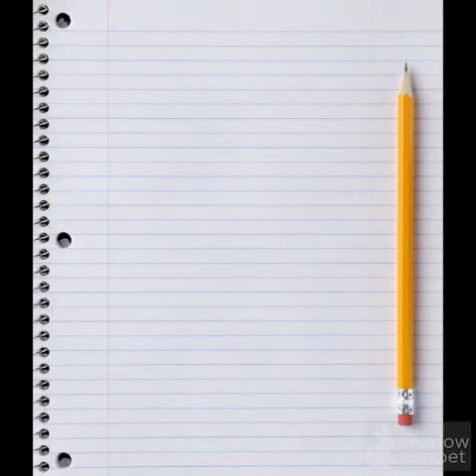Happy Mask Saleswoman